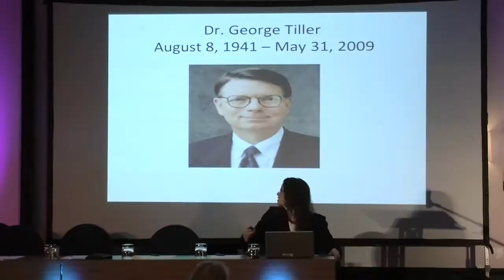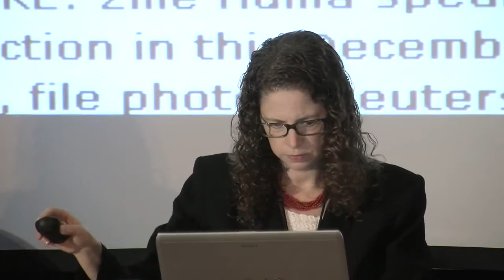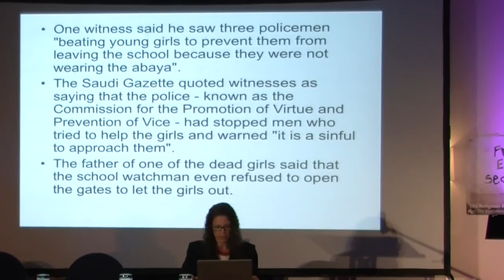Tribute by Karima Bennoune to those Fallen Fighting the Religious Right (Secular Conference 2014)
Karima Bennoune, Author of "Your Fatwa does not Apply Here" gives Tribute to those Fallen Fighting Religious-Right
11-12 October International Conference on the Religious-Right, Secularism and Civil Rights in London